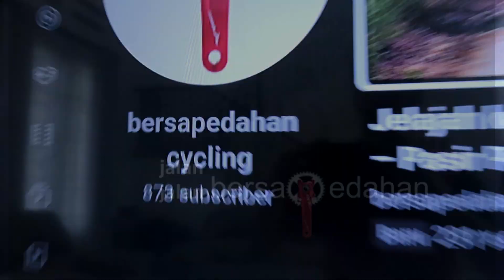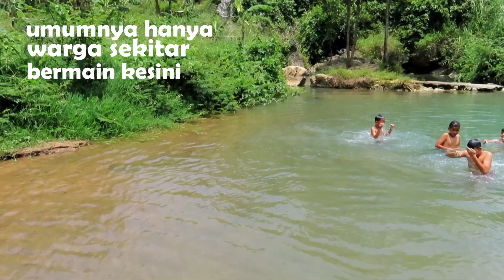Menembus jalan tengah gn Klapanunggal – Mata Air Cikukulu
Mata air di daerah Klapanunggal yang terkenal adalah mata air Sodong, tapi ternyata ada satu lagi mata air yang tidak terkenal karena akses untuk menuju mata air tersebut terbatas, berada di area tambang milik pabrik semen.

Mata air tersebut bernama Cikukulu.

Mata air Cikukulu
Leuwikaret, Citeureup, Klapanunggal, Kab Bogor

Untuk cerita yang leboh lengkap tentang mata air ini ada di